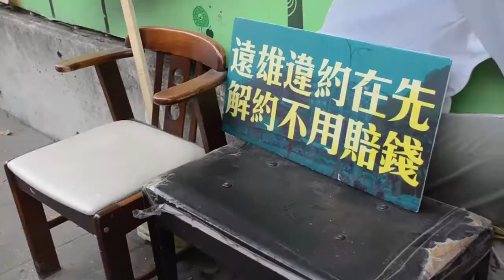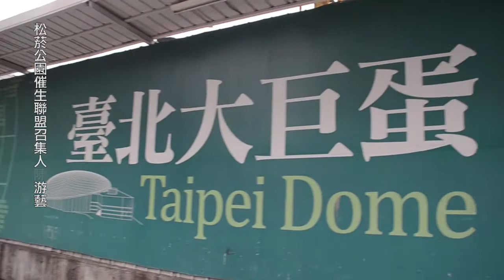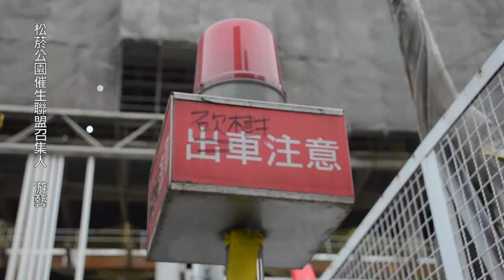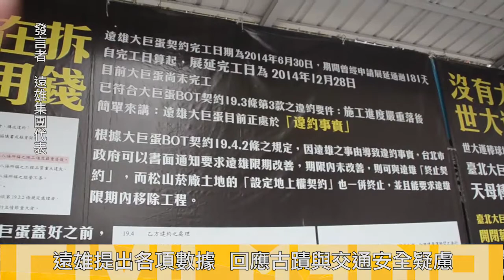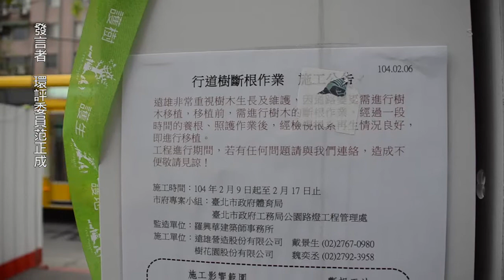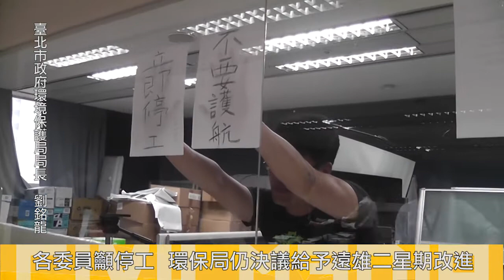2015.04.07 大巨蛋環評二週後再議 公民團體籲立即停工